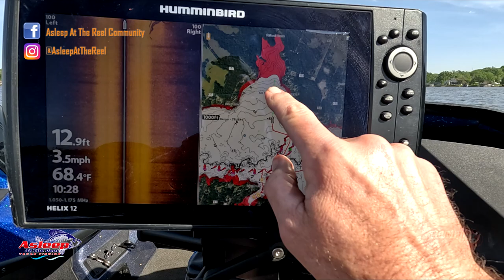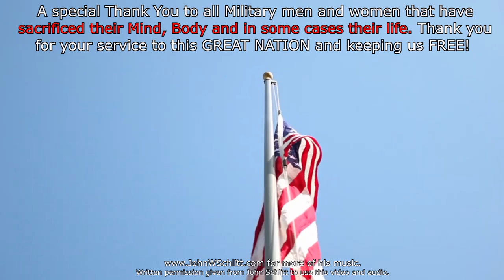CRAPPIE FISHING LAKE MURVAUL, Breaking Down A New Lake, EP 2523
Today I had the pleasure of crappie fishing a new lake. Although I followed a friend to start, I took some steps to break down this new lake and where I wanted to fish.

Tyler Truck Accessories
BoneHead Tackle Baits
Jack O ’Diamonds Cars, Tyler, Texas
Poverty Canyon Ranch, San Angelo Texas